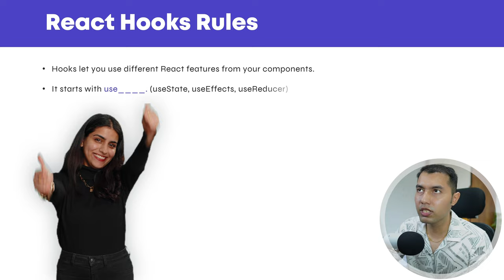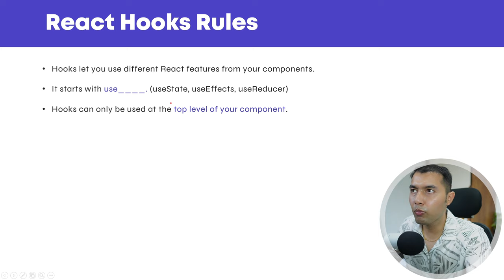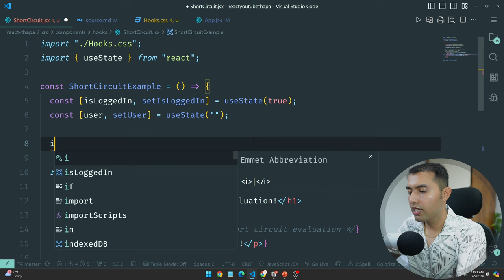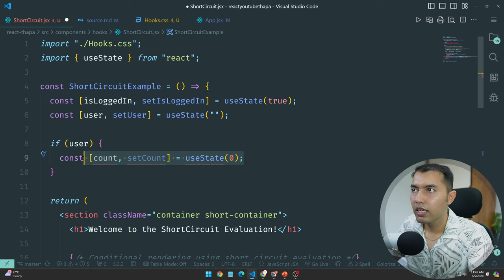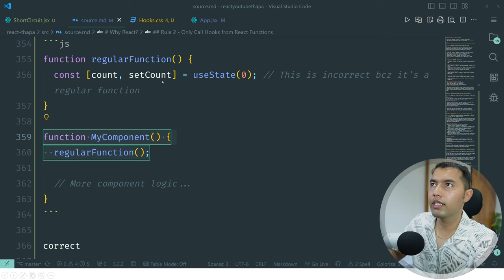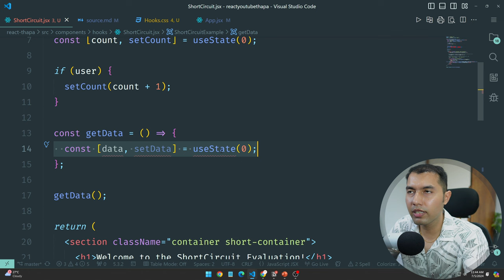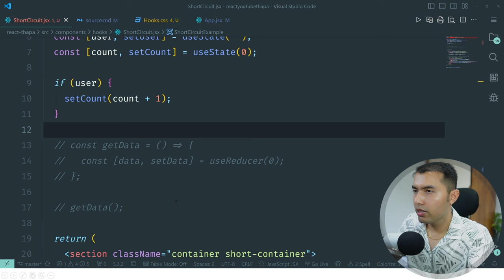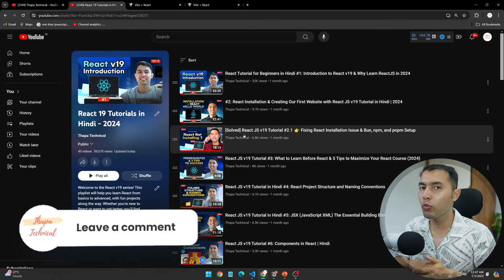#44: React Hook Rules! Every Dev Must Know to Master React JS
In this video, we'll explore the essential rules for using hooks in React JS, explaining why they are important and how they can help you write better code. We'll go through each rule with practical examples to show their applications and significance. By understanding and following these rules, you'll be able to avoid common pitfalls and enhance the performance of your React applications. For instance, learn why hooks should only be called at the top level of your component functions and see how breaking this rule can lead to issues.

✌️ Join Us!

⌛TIMELINE⏳
0:00 Intro to React Hook Rules
0:18 Let's Start with Hook Rules
0:32 React Hook Rule 1
0:52 React Hook Rule 2
1:10 React Hook Rule 3
1:30 React Hook Rule 4
4:05 React Hook Rule 5
6:00 React Hook Rule 6
6:30 React Hook Rule 7
7:50 Next Video Update